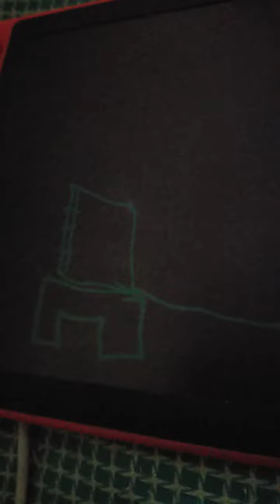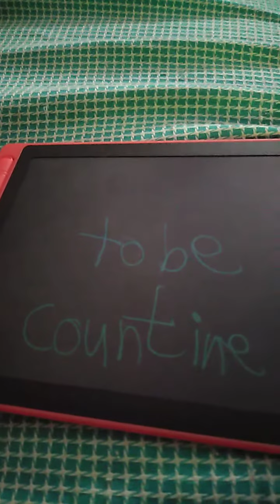Baldi basic,s the movie part 1